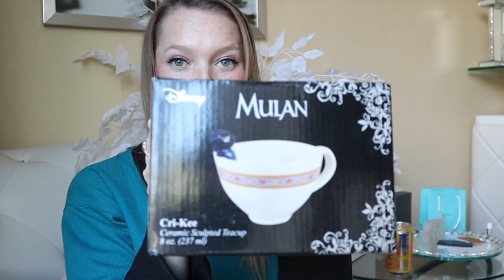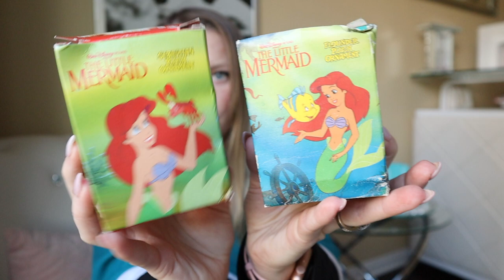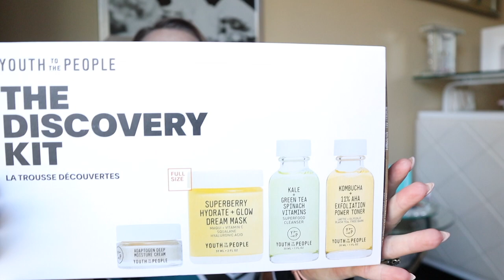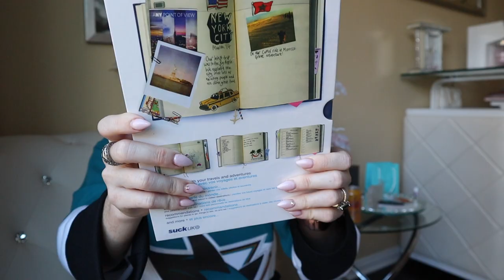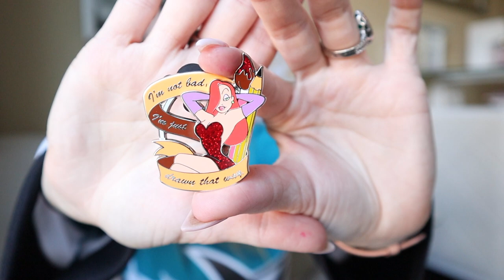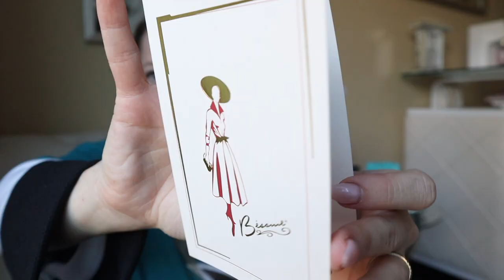Christmas Haul! ~Besame Cosmetics, Chanel, Disney and More!~ What I Got For Christmas 2019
What an Amazing Christmas! Thank you for joining me for this awesome HAUL!

Here is a little about her company...

 "Dissertation Soap was founded by Dr. Julie Reints, who started her line of organic, biodegradable and earth friendly products during her PhD studies in avocado research. Each product is handcrafted, made in the US and free of any harmful chemicals. She started making soap for her family who has eczema and psoriasis, especially her daughter who was a preemie and needed products that were made for the most sensitive skin. Over the past five years her line and company has grown to include face, body, men’s grooming and home products. Julie also teaches others how to make their own products in chemistry-based workshops. Products like her Champagne bubble bath are sulfate and dye free, made with real champagne, paraben free fragrance and plastic free packaging."

All Besame Cosmetics can be found at this link